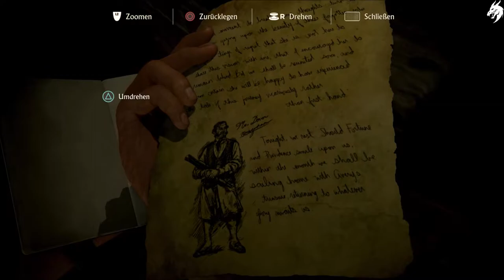Uncharted 4 A Thief's End ☠️ Part 12-Auf See- (Deutsch) [ohne Kommentar]